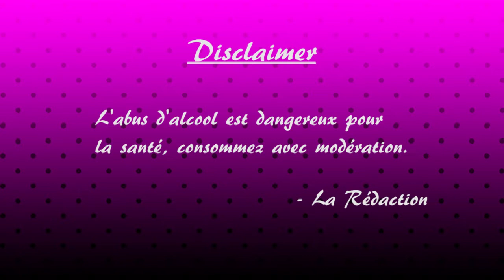Ape Escape 2 : Episode 9 - Privés de remonte-pente - LES ALCOOGEEKS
En même temps, les vrais remontent les pentes en canard.

N'a pas été prononcé dans l'épisode d'aujourd'hui : Hémophile.

Vos hôtes aujourd'hui sont : Adrien, Lola et Péji